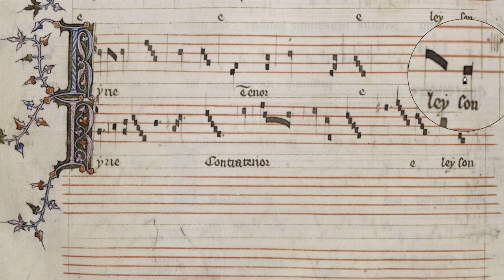Machaut Messe de Notre Dame Kyrie I Gb-Cccc Tenor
Psallentes sings

Guillaume de Machaut (aka Machault) (c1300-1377)
Messe de Notre Dame
Kyrie I

PSALLENTES Plainchant & Polyphony. Experience the manuscript
Hendrik Vanden Abeele, Artistic director

Singers: Rozelien Nys, Jonathan De Ceuster, Paul Schils (triplum); Michiel Haspeslagh, Gunter Claessens, Adriaan De Koster (motetus); Philippe Souvagie, Hendrik Vanden Abeele (tenor); Paul Mertens, Pieter Stas, Sander Le Roy (contra-tenor).

This movie is part of a series of movies where Psallentes sings Machaut's Kyrie I. In related movies, each of the four voices can be followed in detail through different manuscripts. The audio is always the same.

GB-Cccc stands for Great Britain, Cambridge, Corpus Christi College. This library has this Machaut manuscript on loan, it is actually better known as the Ferrell-Vogüé manuscript, which is in the private collection of James E. and Elizabeth J. Ferrell. A facsimile edition has been planned It is a beautiful manuscript from the fourteenth century, and it may have been made for (or was at least in the collection of) the Count of Foix. (where you can take a look at the whole manuscript).